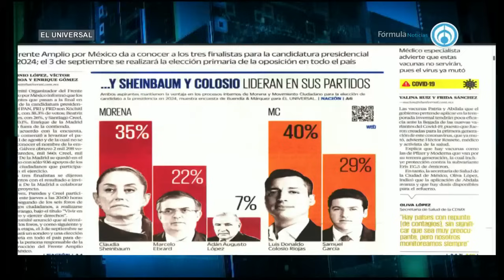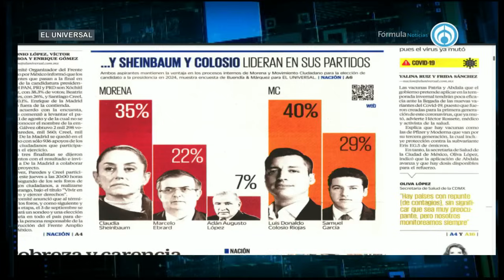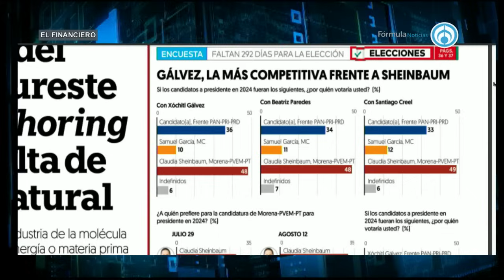Sheinbaum se lleva de calle a Ebrard en encuestas; le lleva 13 puntos de ventaja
Claudia Sheinbaum marca una clara distancia de Marcelo Ebrard… al menos en las encuestas. La medición publicada en El Universal le da 35 por ciento a la ex jefa de Gobierno mientras que el excanciller obtiene 22 por ciento.

Grupo Fórmula